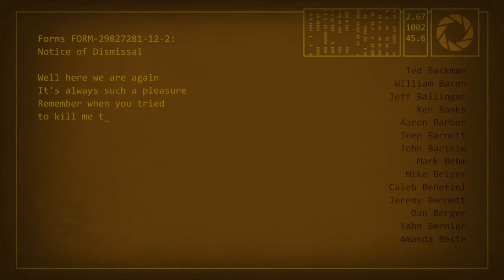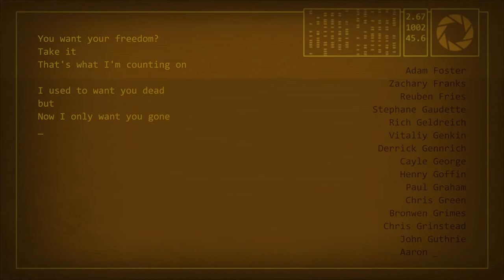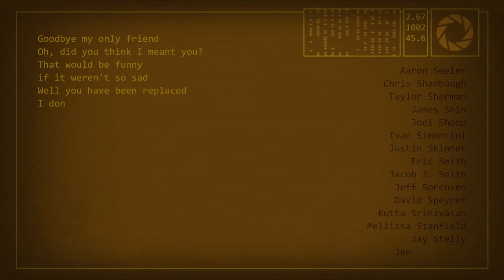Portal 2 [PC] "Atajo a la Luna"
En ésta ocasión jugaremos la parte final del videojuego Portal 2, donde para escapar de Wheatley, tendremos que crear un portal entre la tierra y la luna.

¡Únete a mi canal de Discord!

Si te gusta mi contenido y me quieres apoyar monetariamente, lo puedes hacer ¡Muchas Gracias!

Coméntame cual es tu parte favorita de este videojuego. ¡Hasta la próxima!